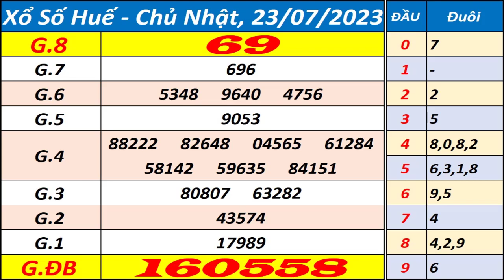Xổ số Huế ngày 23 tháng 7 - XSTTH - KQXSTTH - SXTTH - Xổ số kiến thiết Thừa Thiên Huế hôm nay